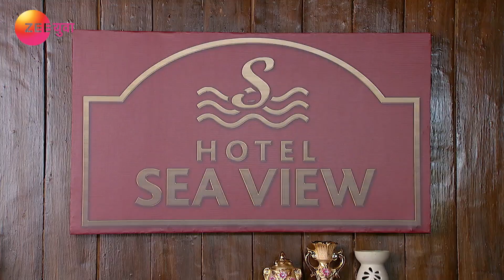Ep 370 | Love Lagna Locha - Zee Yuva Marathi Serial -Watch Full Series on Zee5 | Link in Description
Love Lagna Locha is a Marathi comedy drama starring Saksham Kulkarni, Omkar Govardhan and Vivek Sangle. The story revolves around three youngsters, Sumit, Vinay and Raghav, who try to balance their careers and relationships. However, the commitment of marriage holds them back.